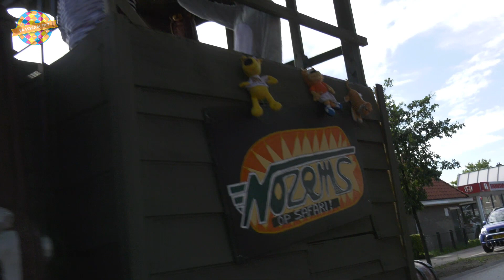Emsterfeest Optocht Versie 2